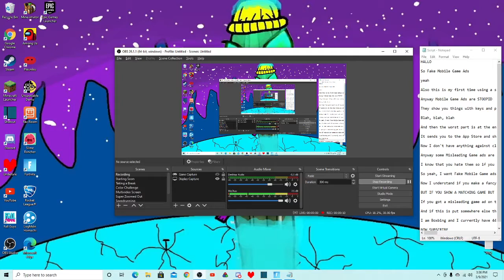Rant: Misleading Mobile Game Ads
I've never used a script before, tell me if you want to see more (I don't any ideas so actually I can't for now but who cares)
If you want to suggest something for me to do, use My Discord

You'll find it in the suggest section where you can suggest things for me to do.  I'll try to do as much of them as possible (more details in the pinned messages)